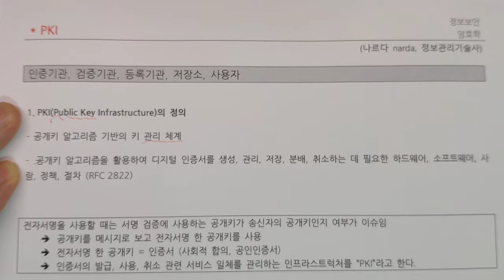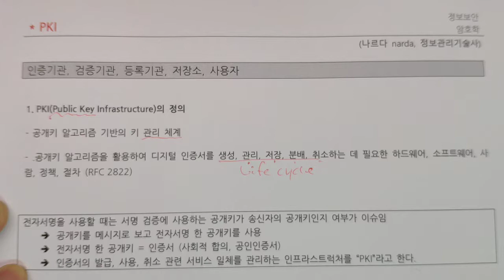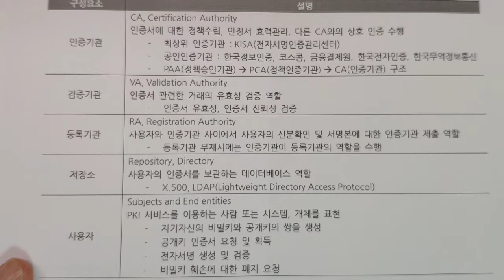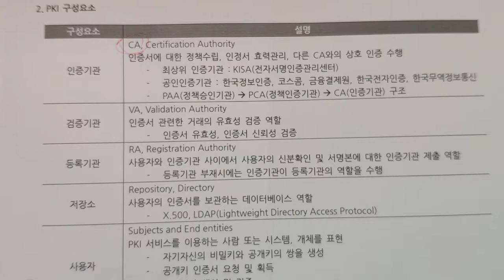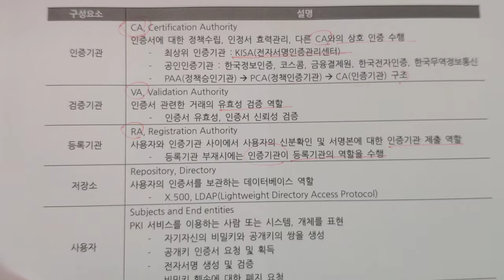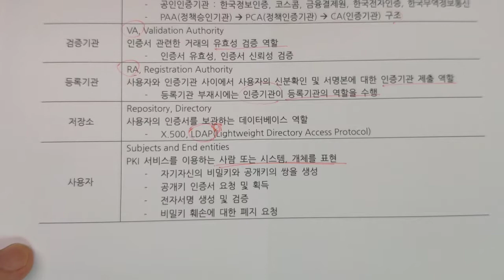PKI, public key infrastructure